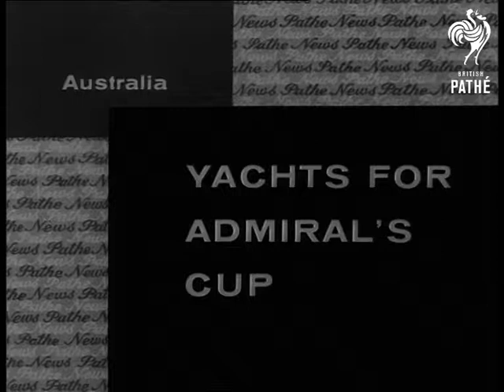Yachts For Admiral's Cup (1965)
Title reads: "YACHTS FOR ADMIRAL'S CUP".

Yachts compete for places in Cowes classic races, Isle of Wight.

L/S from one yacht looking at two other yachts at sea.  M/S the "Laurita Maria" under sail. M/S waves and froth in wake of boat.  M/S "Caprice of Huon".  Various shots same boat going through rough water.  M/S crew on "Freya".  Angle shot sails of "Freya".  M/S "Camille".  M/S "Camille" going through rough water.  M/S ditto.  M/S "Laurita Maria".
 FILM ID:1806.2